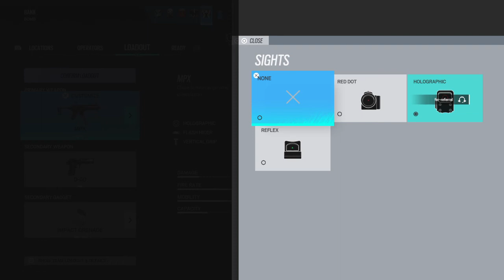Tom Clancy's Rainbow Six® Siege_20220211235353